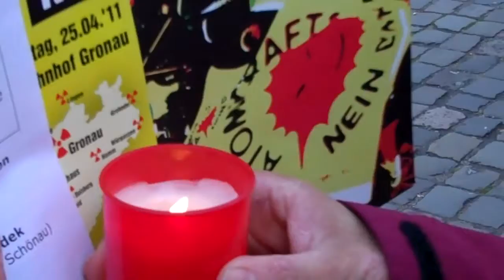Ohne Titel (1)